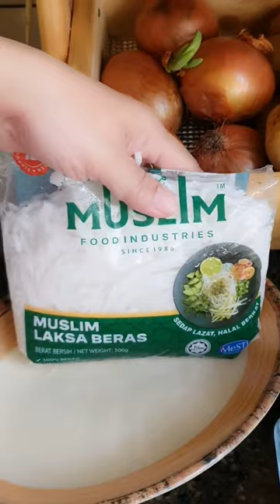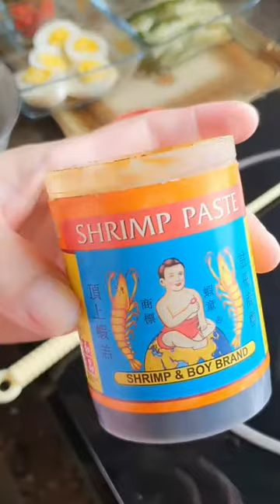[Maria Tunku Sabri] Laksa Kedah